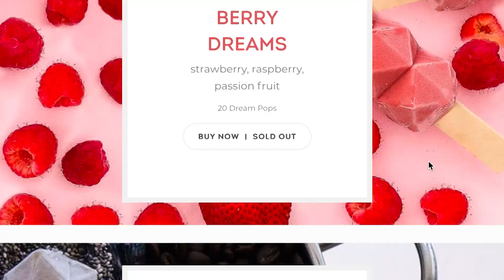Business Rockstars Dream Pops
David Greenfeld – Cofounder & CEO of Dream Pops